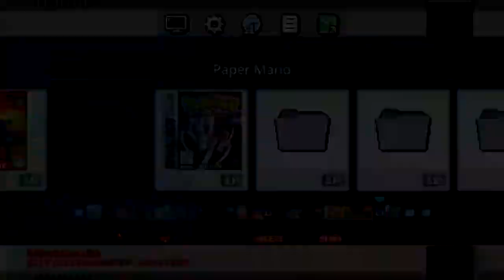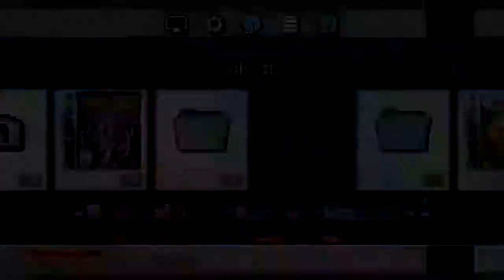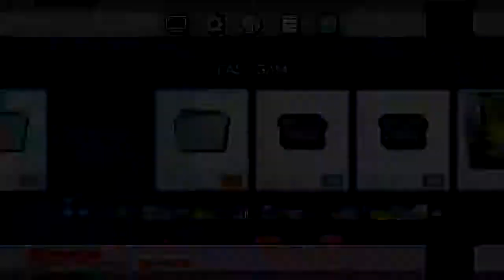My Modded NES Mini (Pt. I - Reupload)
Trying out some games on my NES Mini.
It plays NES, SNES, N64, and Gameboy/GBA. It might even be able to play Atari.